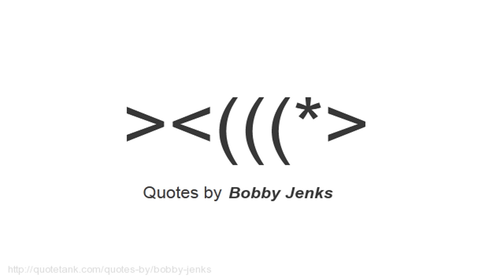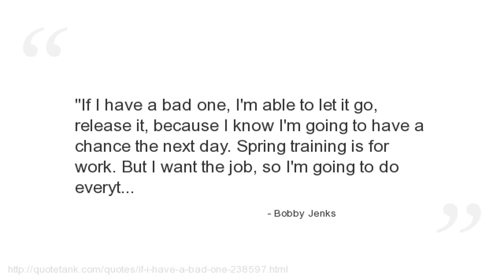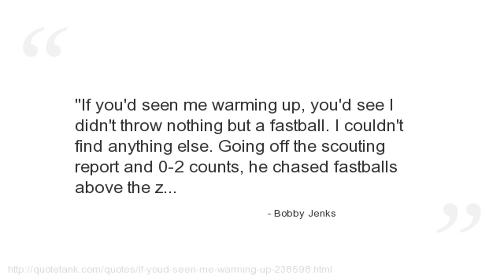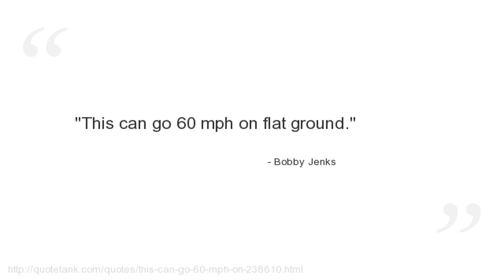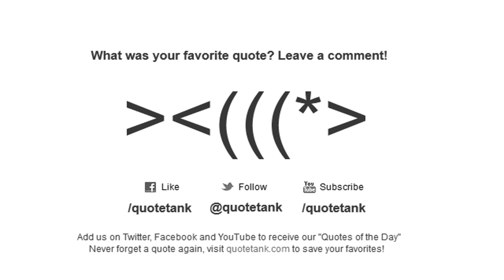Bobby Jenks Quotes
Who is Bobby Jenks?
An American professional baseball relief pitcher with the Boston Red Sox of Major League Baseball.